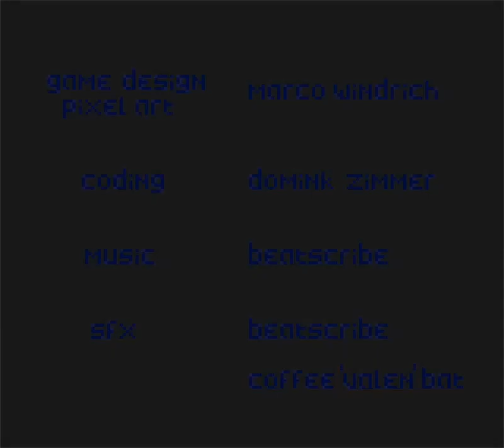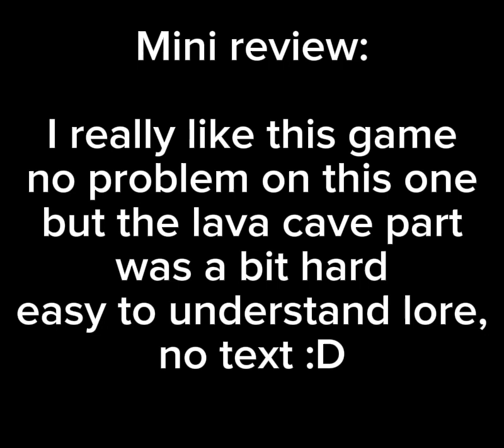ENCELADUS [Gameboy homebrew metroidvania]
mini review at the end :D